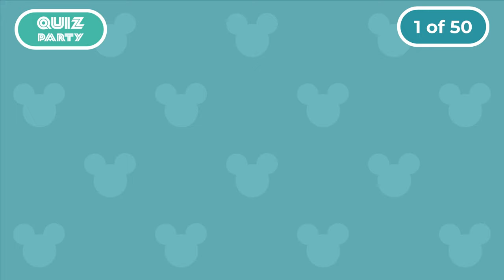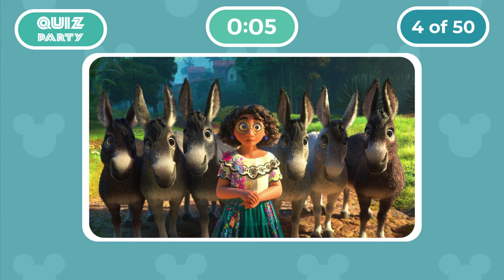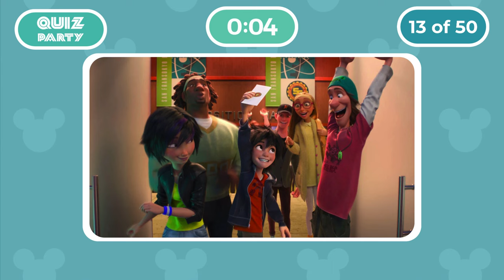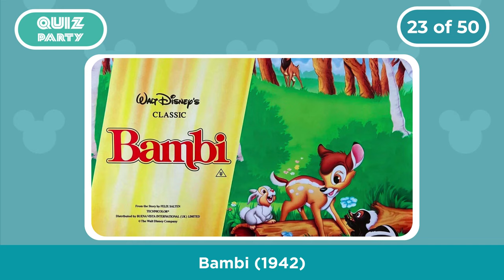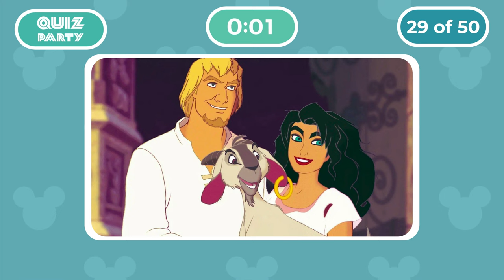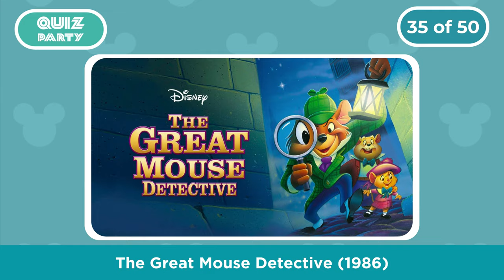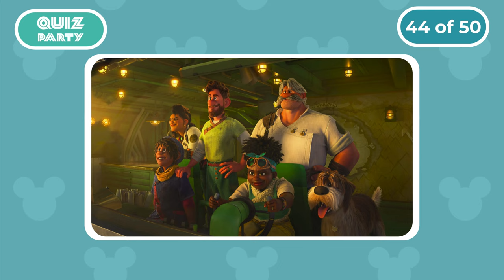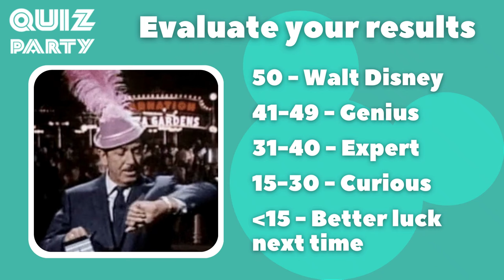Guess the Disney Movie by a Frame | Disney Quiz | Disney Challenge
Guess the Disney from a Photo.
50 frames, 50 movies, only 10 seconds to answer!

Guess the Disney film from one frame.